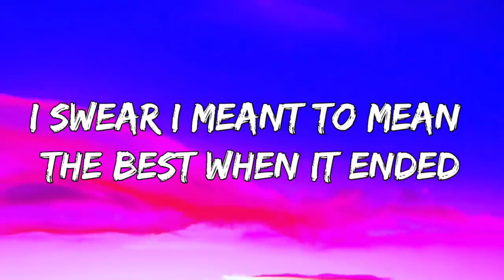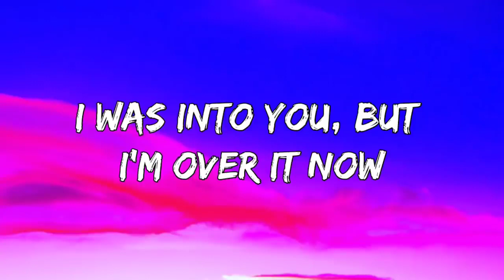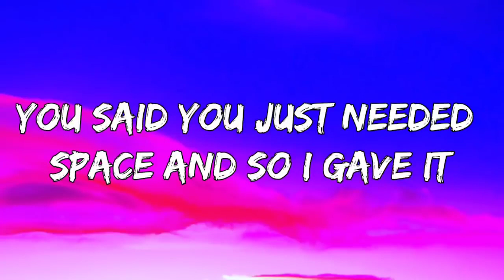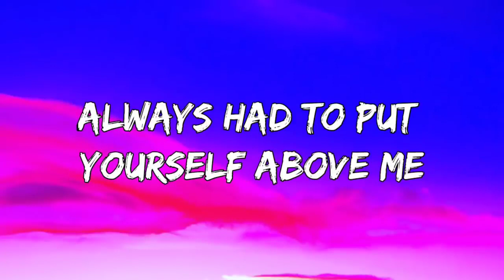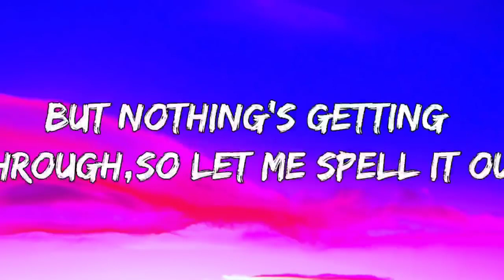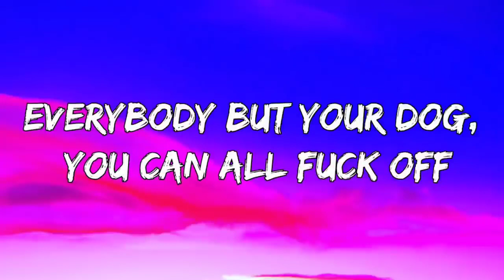GAYLE - abcdefu (Lyrics)